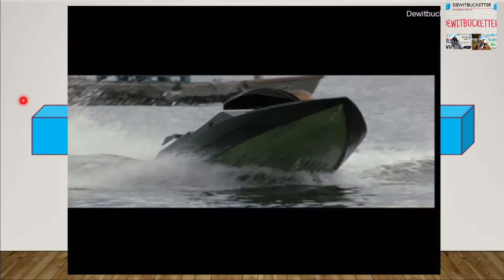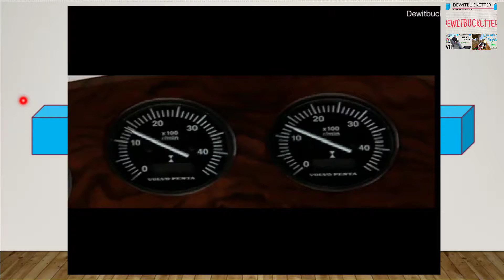#007 Le monde ne suffit pas [La rançon de King] (HD 1080p)